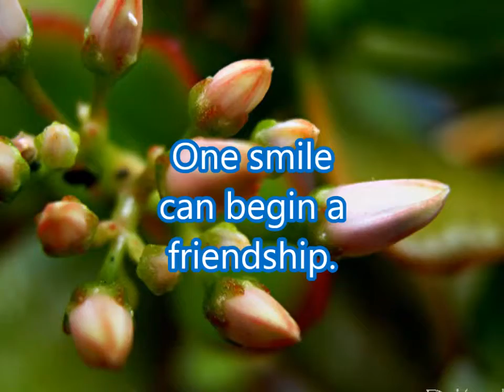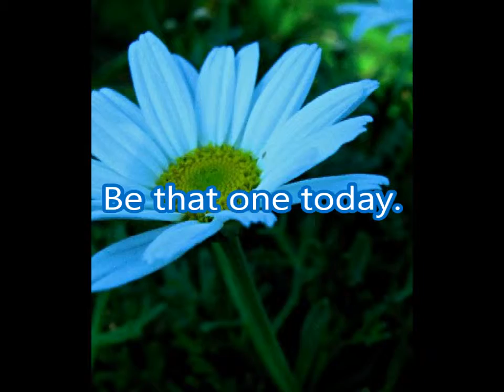one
One choice is all it takes to make your day better or to inspire another.
So simple. Just one choice.

Make your day sparkle and let it share the light with others.

Love Di